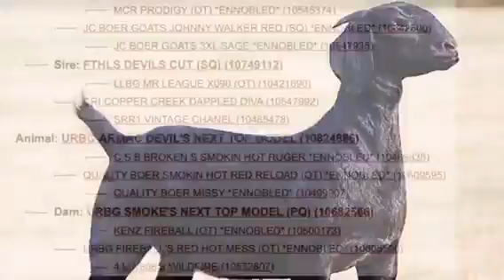Fall Into Colors - Lot 29